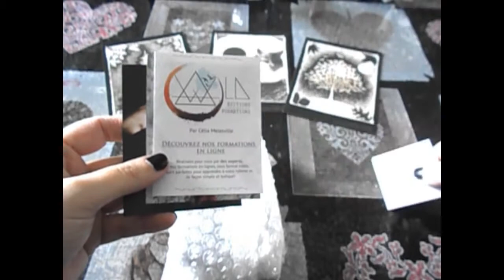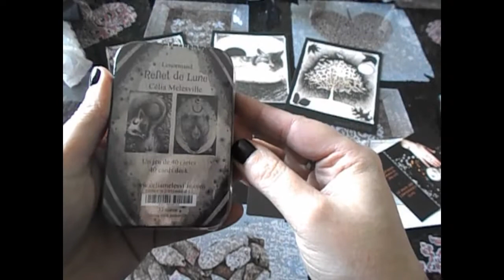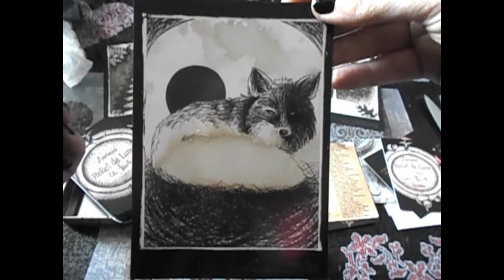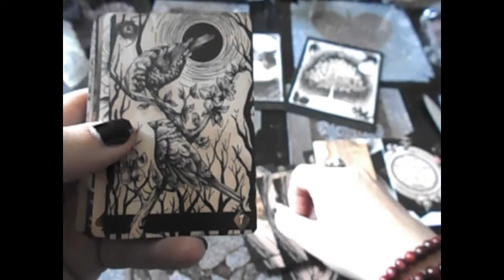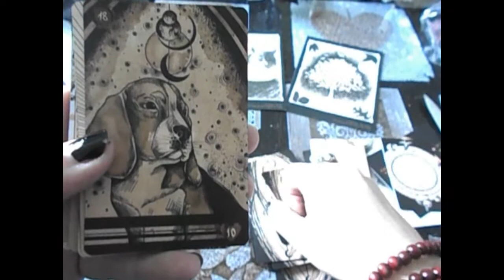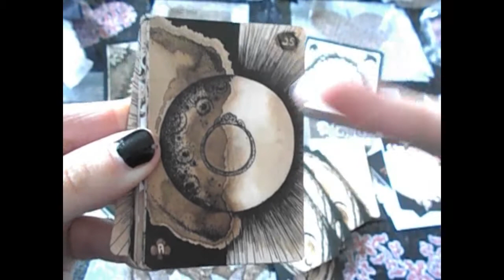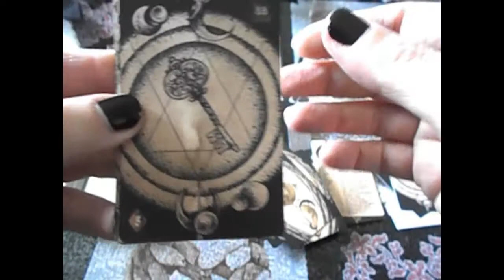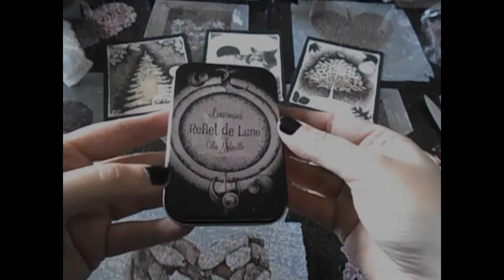REFLET DE LUNE - une version LENORMAND quelque peu artistique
Aujourd'hui, je te propose découvrir, avec moi, le reflet de lune, un Lenormand  par Célia Melseville.
Reflet de lune review.
Les cartes du reflet de lune sont juste sublimes, sur fond de Sépia.

36 cartes aux couleurs Sépia sublimes.